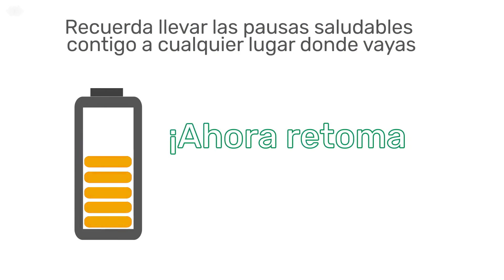Cuidado manos - codos, Pausas activas Isvimed